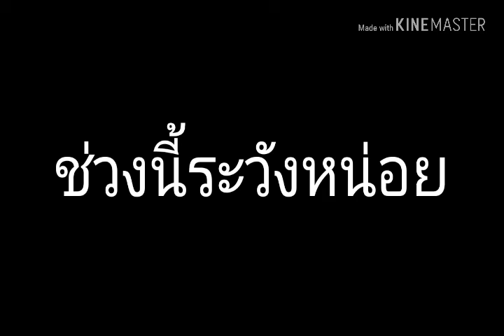[MEME]ช่วงนี้{ทวงจางงงว้า}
ทวงนักทวงหนาเดี๋ยวพ่อก้ฟาดด้วย ท่อพีวีซีเลยนิ!